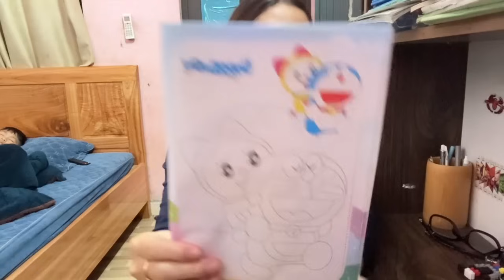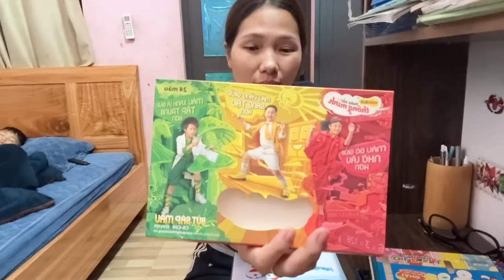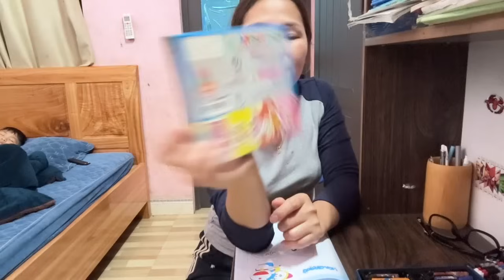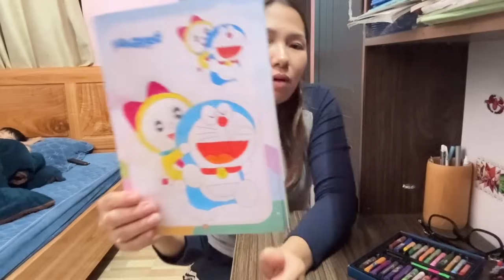Beyond the Horizon